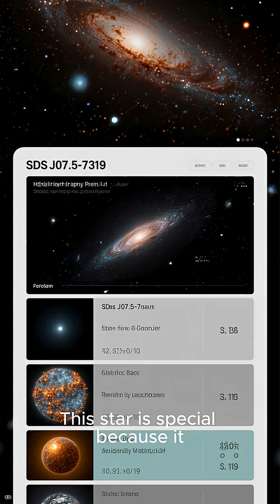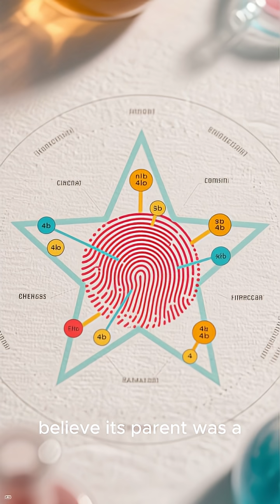Discovery of an ancient, metal poor star“. Just Found the Most Primitive Star Ever — Near Earth!”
“Astronomers Just Found the Most Primitive Star Ever — Near Earth!”